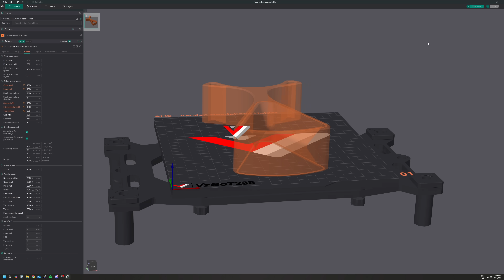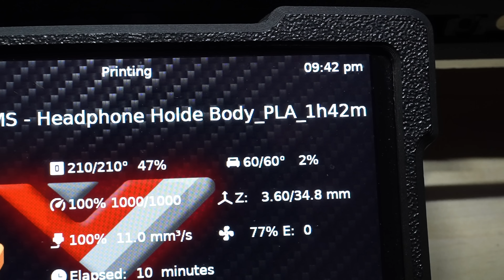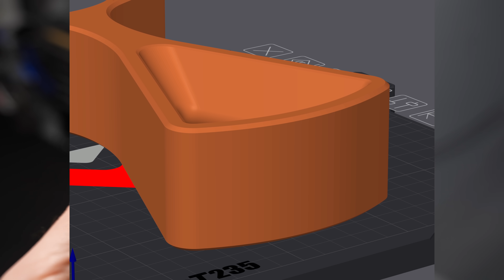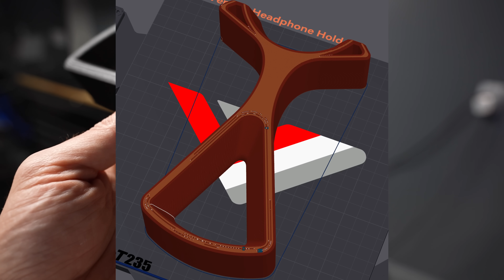Headset stand 3D speed printed at 1000mm/s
In this one, I was trying to see how fast I could push my little printer and keep decent to good quality. I think we can still crank up more speed ;)

-PLA CF Creality

07:20 Print done
09:00 Printing accent color
9:44 Final result

Printers:
-full Vz235 printer kit
-Full Vz330 printer kit

Printer Parts:
-X Vz-Beam
-240mm Radiator
-120mm x2 fan
-Vz-HextrudORT watercooled
-Vz-HextrudORT Plus
-Goliath watercooled
-Fly Super 8
- XY Motors
-Alu Water cooling blocks
-water cooling kit
-48V PSU
-CPAP fan
-CPAP tube
(complete part list can be found on the BOM list on github link below)
-Eibos filament dryer